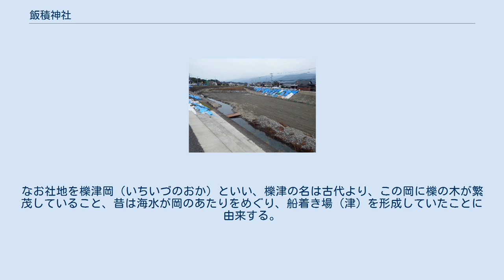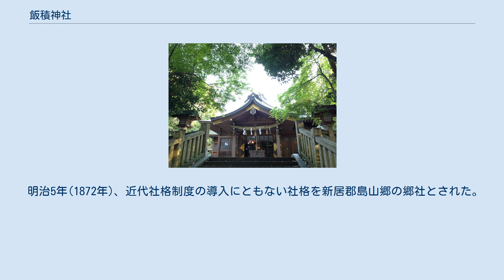飯積神社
飯積神社（いいづみじんじゃ）は、愛媛県西条市下島山に鎮座する神社である。
神紋は抱き稲束。
太鼓台の「寄せがき」発祥の神社である。
 上古に、伊曽乃神社のご祭神、武国凝別命の孫である十城別王が、食物の神・倉稲魂命を創祀するとともに、この地に早くから住んでいた先住民が祀ってきた国魂愛比売を尊んで併せて祀ったのが神社の起源である。
その創祀のころ、おそらく道後の出湯に来られた仲哀天皇と神功皇后が現在の社地である島山に立ち寄られ、繁茂している神木の櫟にて笏を作り、鎮魂祭をなされた。
その時の神楽歌が「島山に櫟たかまき　うつみさし　仕えまつるは　おほい公達」である。
 ご祭神の一柱である十城別王について、社記によると、吉備の武彦の姫の武媛が日本武尊との間に、讃岐国綾歌郡に坐す武卵王（たけかいこのきみ）と、伊予国神野郡（のちの新居郡）島山郷に坐す伊予別君（十城別王）の２人の息子をお生みになったとある。
また、滋賀県園城寺所蔵の和気系図（国宝）では、十城別王を伊曽乃神社のご祭神、武国凝別命の御孫としている。
（和気系図は、丹後国籠神社の海部系図(847年成立・国宝)、伊曽乃神社の与州新居系図（重要文化財）とともに日本三大古系図とされている） 古くは櫟津神社（いちいづじんじゃ）との名称で呼ばれ、櫟津稲荷大明神として信仰され、島山郷（大生院・半田・上島山・下島山・船屋）の人々の農耕を守護する神として祀られた。
なお社地を櫟津岡（いちいづのおか）といい、櫟津の名は古代より、この岡に櫟の木が繁茂していること、昔は海水が岡のあたりをめぐり、船着き場（津）を形成していたことに由来する。
当地方は渦井川、室川等の河川が海に流れ込む所で、玉津（たまつ）・船屋（ふなや）等の港に関係する地名が多い。
 天正13年(1585年)、小早川隆景の四国征伐（羽柴秀吉の四国攻め）による戦火、また安政年間の火事により社殿および社宝が焼失した。
 唯一残っている社記には、末尾に宝暦2年（1752年）12月3日、京都の神道管領、吉田家の姓名印章があり、櫟津について万葉集巻十六にある長忌寸意麻呂（ながのいみきおきまろ）が京師に遊んだときの即興歌をのせている。
 明治5年(1872年)、近代社格制度の導入にともない社格を新居郡島山郷の郷社とされた。